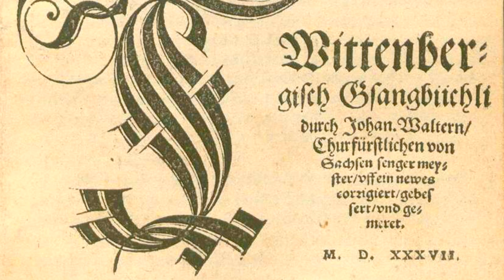LUTHER 500 - Kom heiliger Geyst - Johan. Walthern & Martini Luther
Katharina von Bora - Paula Bär - Giese soprano & portative
Luther - Hans Meijer lute
Johann Walter - Hein Hof organ & virginal

In 1524 Johan. Walt(h)er(n) was called to Wittenberg by Martin Luther to assist him in framing the German Mass. The result of this was his Geystlich Gesangk Buchleyn for four voices (1524), the earliest Protestant hymn - book. Luther wrote a preface to this collection of 43 polyphonic works by Walter. Planned for young people in Lutheran schools, the collection went through many editions, the last one of which (1551) contained 47 Latin and 74 German pieces. In 1525 Luther consulted Walter about a projected sacred service in German, a service that was published as the Deutsche Messe (1526).
Music and Martin Luther

As with most music students of his time, Luther had a grounding in both singing and the lute and was recognized as a skilled lute-player with a pleasant tenor voice.
For Luther, music was not a ‘dark art’ but one which he grasped as well as any other educated person of his time. He enjoyed singing and playing his lute at home.
Luther’s detailed knowledge of polyphonic works may well have links with his proficiency on the lute. A substantial portion of the pieces found in German tabulations of the period, both in manuscript and published, are drawn from vocal models.
There is therefore the possibility that Luther played such lute transcriptions as well as singing the vocal polyphony with his family, friends and colleagues
After his death, as his body was being transported back to Wittenberg from Eisleben where he was died, the people in Halle appropriately marked his passing by singing one of the hymns he created: Aus tiefer Not schrei ich zu dir.

KATHARINA VON BORA

With or without her husband, Katharina was a woman of faith, stature, and conviction that often moved her to action.  Katharina was born into a poor but noble family in the German state of Saxony.  When her mother died, little “Katie,” at around five years old, was sent to a Benedictine convent school near Halle.  At age ten she was transferred to a Cistercian nunnery in Nimbschen, and in 1515, at the young age of 16, was consecrated as a nun.

Katharina lived as a nun for the following eight years, but as an intelligent woman and deep thinker, she could not ignore the news of Dr. Martin Luther and his campaign to reform the wayward teaching and practices of the Church.
 “When Katherine was seventeen, Dr. Luther had come as near to their convent as Grimma, six miles away, and reports of his sermons in that church seeped into the convent. One of the nuns was Magdalene von Staupitz, niece of the vicar-general of the Augustinians, the man who gave Luther his first Bible with the words, “Let the study of the Scriptures be your occupation.” From this had stemmed Luther’s conversion and devotion to the Bible. Magdalene had received some of Luther’s writings and had eagerly imbibed the Reformed doctrines. She gradually and secretly drew as many as eight other nuns to her way of thinking. Katherine was one of them. Over their endless embroidery, patient distilling of herbs, and so on, they contrived to whisper together, and were alert to every bit of ecclesiastical news from the outside world.”
The escape of Katharina and eleven other nuns on Holy Saturday in 1523 is an exciting story and only the beginning of many courageous decisions and actions she would need to take during her life as the wife and widow of Dr. Luther.  The reformer’s many houseguests, moods of depression and other physical ailments, endless travels for the sake of the Church, and of course his time in hiding at Wartburg Castle, provided endless challenges for this devoted wife and mother.  Testifying to her perseverance in life, Kenneth Taylor wrote:
 “At his death Luther had been receiving a pension annuity from King Christian III of Denmark. King Christian III continued the pension after Luther’s death, making the payments to Katie. When the pension stopped coming in 1548, two of Luther’s colleagues sought to get the pension restored, to no effect. Katie took up the cause in letters to King Christian III in 1550 and 1552, to which the king finally assented. Katie was clearly a force to be reckoned with, a bit like the New Testament’s persistent widow.”